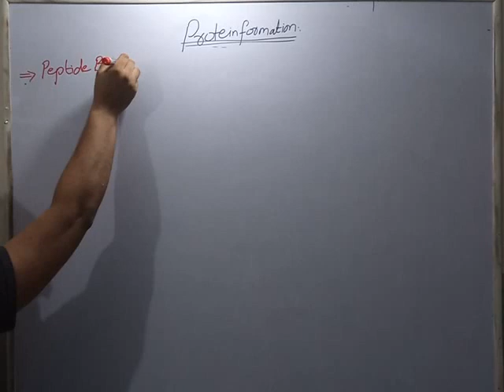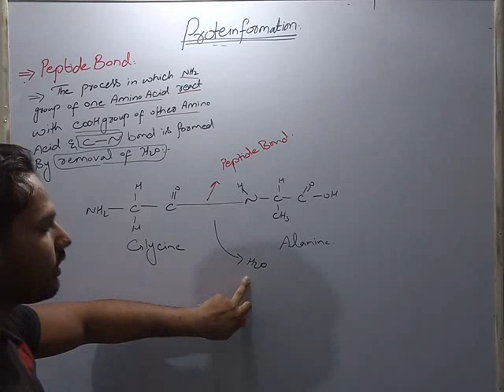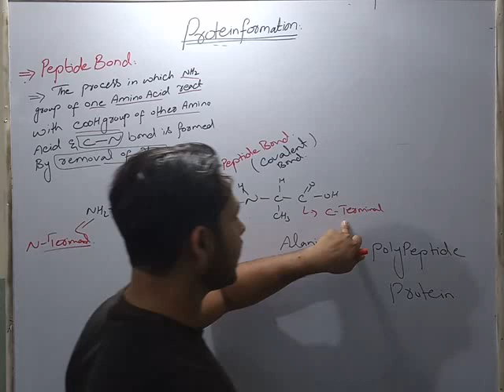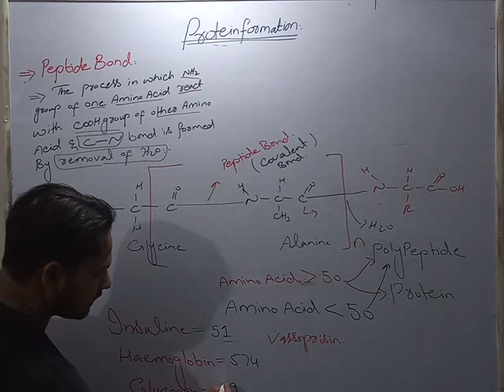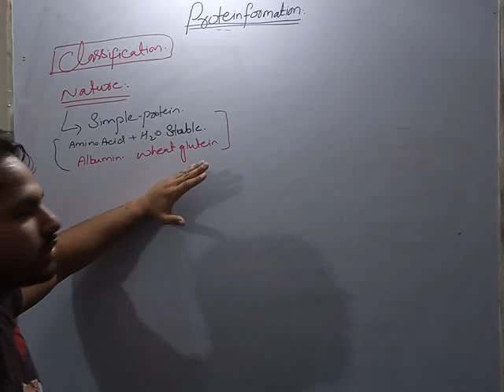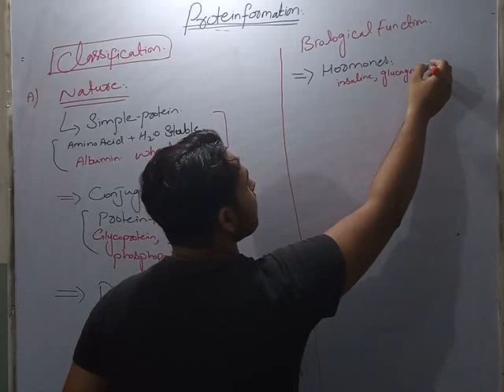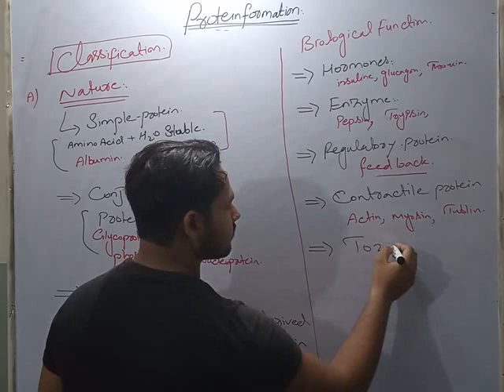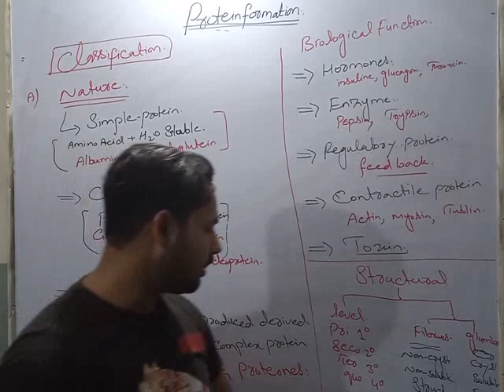Peptide bond formation , classification of protein, for FSc , BS( zool , bot , chem)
A peptide bond is a chemical bond formed between two molecules when the carboxyl group of one molecule reacts with the amino group of the other molecule, releasing a molecule of water (H2O).

This is a dehydration synthesis reaction (also known as a condensation reaction), and usually occurs between amino acids.
The resulting CO-NH bond is called a peptide bond, and the resulting molecule is an amide.
The four-atom functional group -C(=O)NH- is called an amide group or (in the context of proteins) a peptide group.
Polypeptides and proteins are chains of amino acids held together by peptide bonds, as is the backbone of PNA